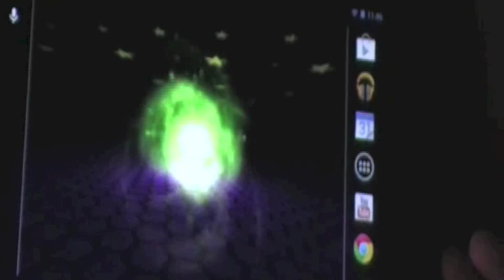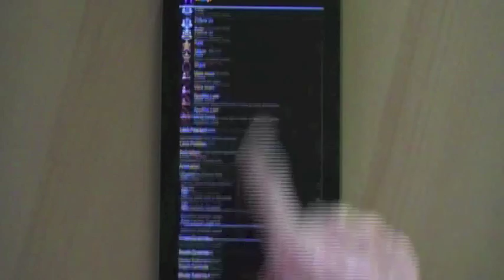Neon Magic Interactive Live Wallpaper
Overview of our Neon Magic Live Wallpaper for Android.

Touch orbit and gyroscope controls to pan/tilt around nineteen magical sprite animations. Loads of settings to configure the look and feel. Gesture interface to control animation, zoom, playback speed and lock right on the home screen.